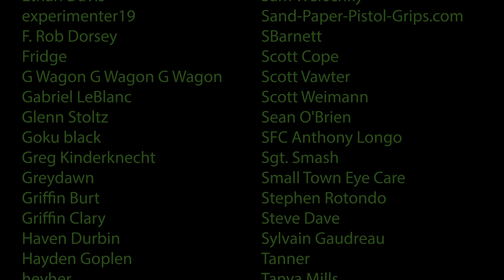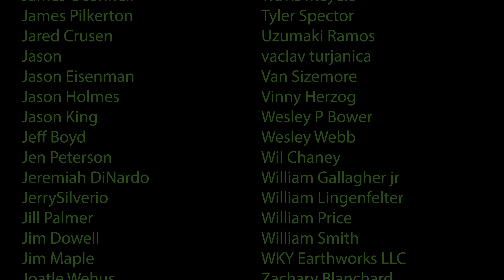The Captive Bolt Gun (Movie Myth Or Legitimate ???)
In today’s video we test out a captive bolt gun!

A big thank you to our special guest @AdministrativeResults

I LIKE BIG GUNS SHIRTS!

The Kentucky Ballistics Gel T-Rex!!!

WARNING!